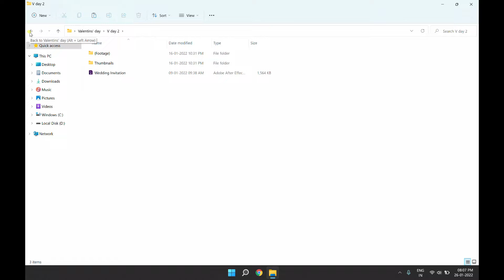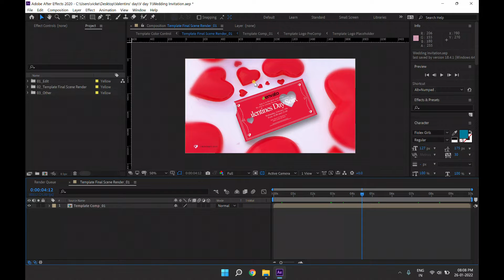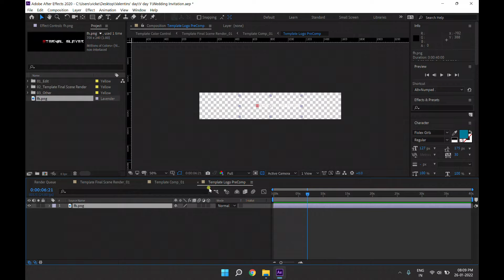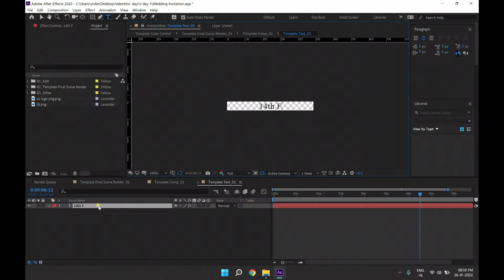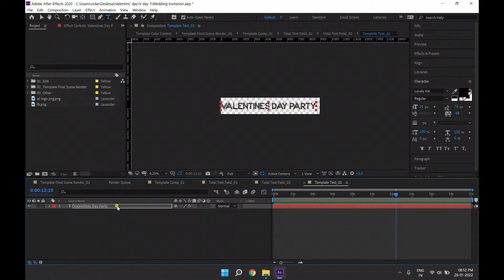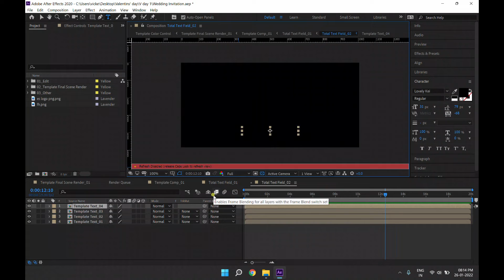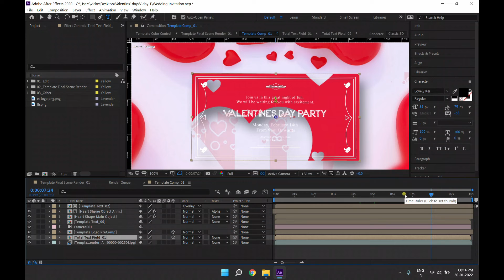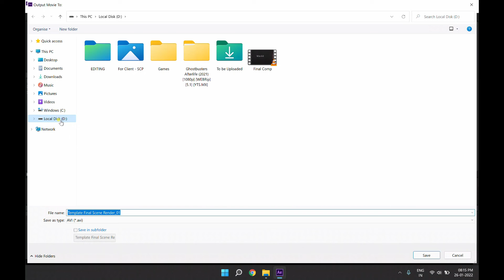How to Edit After Effects Template/Project Tutorial in HINDI (हिन्दी) 2nd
How to Edit After Effects Template/Project Tutorial in HINDI (हिन्दी)